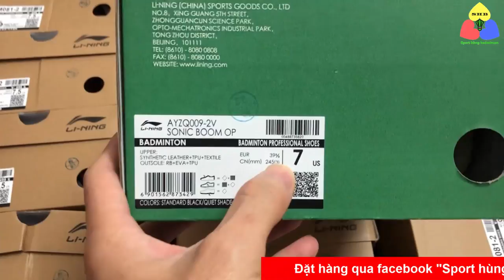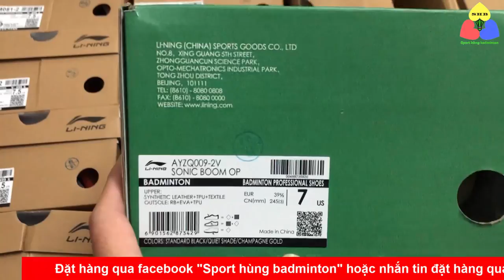Giày cầu lông Lining cao cấp lẻ size khuyến mãi cực sâu | Sonic Boom 2020 OP